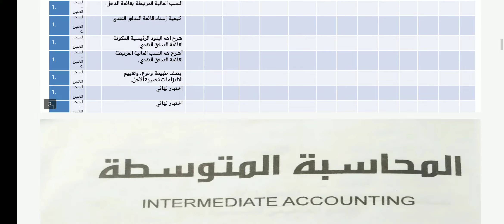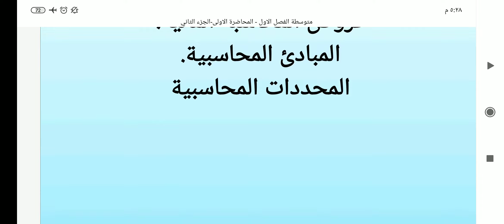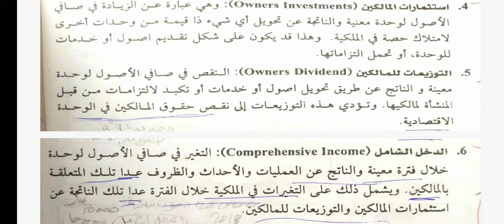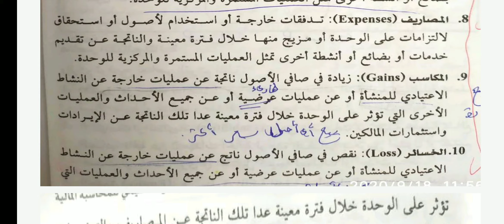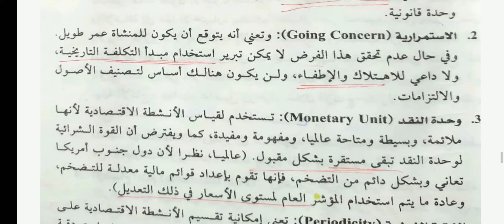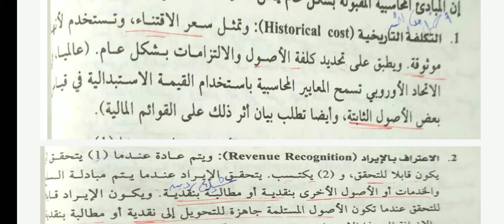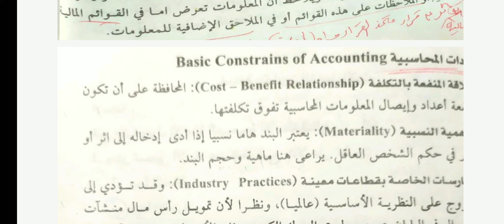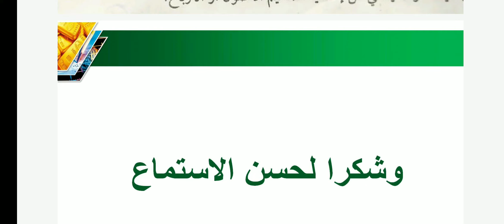الفصل الاول- الإطار المفاهيمي للمحاسبة المالية-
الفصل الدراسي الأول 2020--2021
محاسبة متوسطة - قسم المحاسبة
د.محمد أبو رحمة